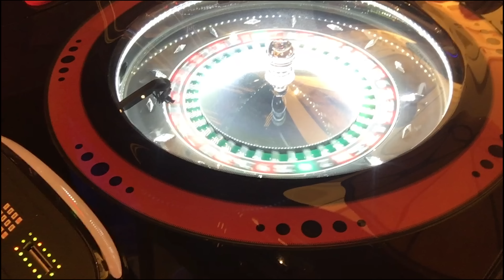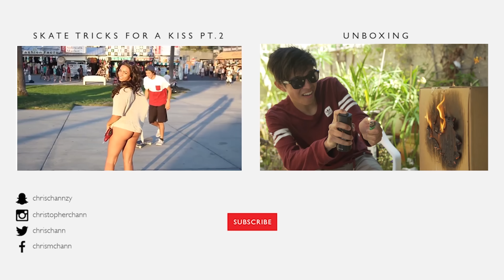Wild In Vegas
Documented my first time in Vegas! Glad I have this video to look back on XD What happens in vegas...get's uploaded to youtube ;)

JASON @jasonwakuzawa